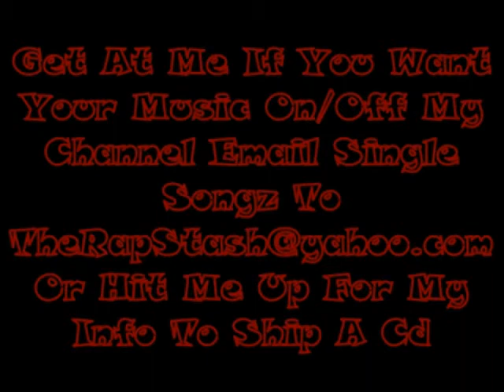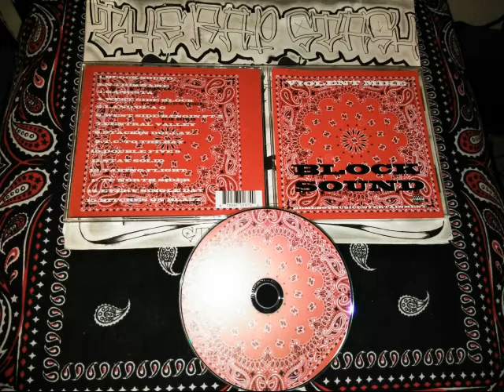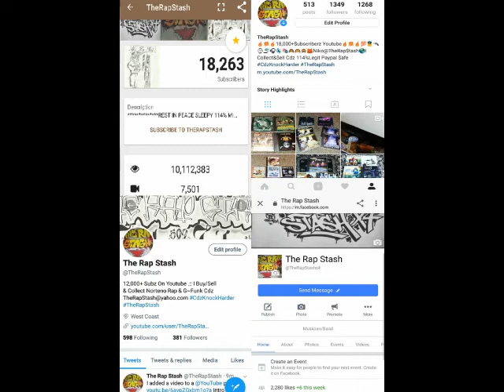TC To The Bay By Violent Mike